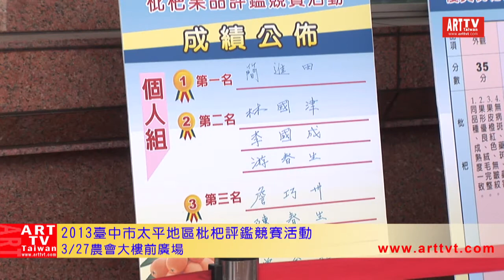2013太平枇杷評鑑結果出爐！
枇杷產銷班第六班簡進田個人組第一名
2013太平枇杷評鑑結果出爐！個人組方面由第六班簡進田，團體組由第七班得到評審一致認同，其栽種之枇杷果粒飽滿、色澤鮮黃，加上甜度高、口感綿密，奪得今年評鑑第一名。
臺中市太平區以栽種高經濟價值作物枇杷聞名，為鼓勵農友良性競爭種出高品質農產，並提供消費者枇杷品質透明資訊，「2013太平枇杷節」系列活動於3/27上午假農會大樓前廣場舉辦「102年度臺中市太平地區枇杷果品評鑑競賽活動」，計有太平枇杷專業產銷班9班共98位枇杷農參與。
評選方式由參加農友各自提供5台斤數量的枇杷（約75粒），經過匿名編號後，由評審小組隨機挑選數粒，就其外觀、質地、果粒重量大小與糖度等四項目分別評分，要從98位農友及果園中選出優勝者，其中重量與甜度以專業儀器測量，以提升評審公正性。
本年度太平枇杷評鑑結果個人組由第六班簡進田獲得冠軍頭銜；第七班林國津、第二班李國成、第七班游春生等三人榮獲第二名，第七班詹巧州、第六班陳春生、第八班林財德、第七班曾金雄、第五班周宗祐等五人並列第三。團體組方面由產銷班第七班拔得頭籌，第六班、第二班則名列第二及第三名。評審委員由行政院農業委員會農糧署中區分署簡進華（課長）、行政院農業委員會臺中區農業改良場張林仁（助理研究員）、國立中興大學園藝系林慧玲（副教授）、黃三光（助理教授）及消費者代表林重鎣記者擔任。
評審張林仁表示，評鑑標準依據外觀（果粒整齊度、絨毛、藥斑、色澤等）、大小（一兩左右為佳，28克以下樣品淘汰）、質地（試吃口感果肉細緻綿密度）、糖度（隨機挑選三顆以儀器測試）四項標準進行。今年因天氣暖雨水少，整體上今年枇杷的糖度約較去年高出一度，品質勝於往年。不過，其也提醒農友應注意天氣過熱造成枇杷曬斑及過熟的問題。
行政院農業委員會農糧署中區分署簡進華課長認為，包裝內容排列整齊的禮盒較能吸引消費者，而甜度及食用時之口感，則是決定購買與否的最直接條件。另外，果粒形狀渾圓、果皮茸毛分佈完整、色澤橙紅、完整、易剝皮、果肉柔軟，果汁含量高、酸度適中、無病蟲害等，則是高品質枇杷的展現，表示其栽培環境及果園管理優良。
臺中市政府農業局作物生產科科長張豐勝表示，辦理評鑑活動的主要目的，是讓農民透過相互觀摩、學習的機會，逐步改良栽培技術，品質才能逐年提昇。三至四月是枇杷的產期，量少味美，請民眾把握時機購買。
本年度獲獎的優質枇杷將於週日3月31日在太平區運動場舉辦的枇杷行銷園遊會中展售，屆時不但有各產銷班黃金果專賣，還有3對3籃球競賽、吃枇杷比賽、各項宣導及有獎徵答、趣味遊戲、滿額送陶藝彩繪風鈴DIY、枇杷創作藝術、烘焙美食創作、主題展示區以及歌舞表演等節目與市民見面，邀請鄉親闔家一起來品嚐太平枇杷。